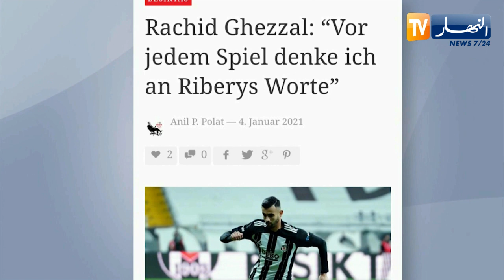غزال: نصائح ريبيري ساعدتني كثيرا وأريد العودة للمنتخب